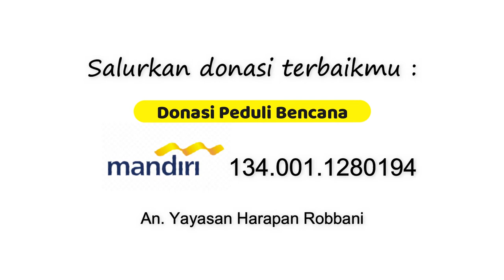Penyaluran Bantuan Banjir Indramayu, Jawa Barat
Kamis, 10 Februari 2021, Tim Graha Yatim & Dhu'afa mengunjungi Posko banjir desa Eretan, Indramayu, Jawa Barat.
Penyerahan bantuan diserahkan kepada Bapak Hanafi selaku Sekdes desa Eretan. Terima kasih kepada para donatur. Semoga bantuan tersebut bermanfaat untuk warga.

Jadilah InspirasiKebaikan dengan menyalurkan donasi terbaikmu melalui
Rekening donasi peduli bencana :

Konfirmasi donasi
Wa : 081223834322